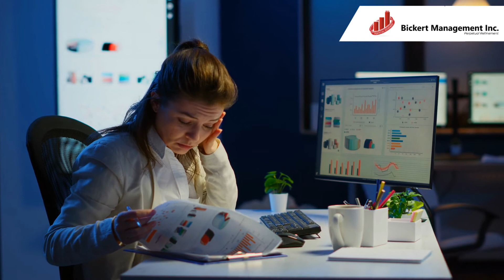Shifting Paradigms Surrounding Anger, Frustration, Disappointment, and Discouragement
Join Michael J. Bickert, President of Bickert Management Inc. (BMI) as he explores concepts with the objective of improving your management skills and growing your business. In this video, Michael discusses the concept of there's no sense in being angry, and that we need to reframe those situations (that make us angry, discouraged, and frustrated) and look at them as opportunities. How is this done? How will it help you improve as a manager and what positive impact would this bring to your organization? Learn more about this concept by watching our video.

To learn more about Business Management and how you can grow your business, please visit our or get the BMI Advantage with Membership or Individual services